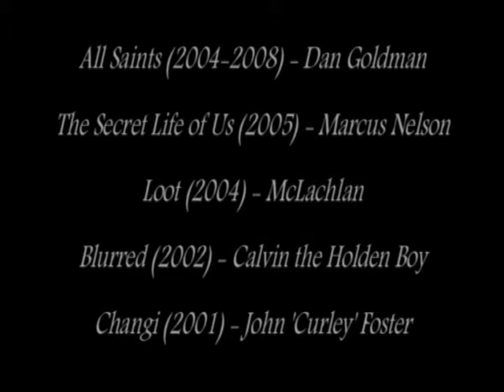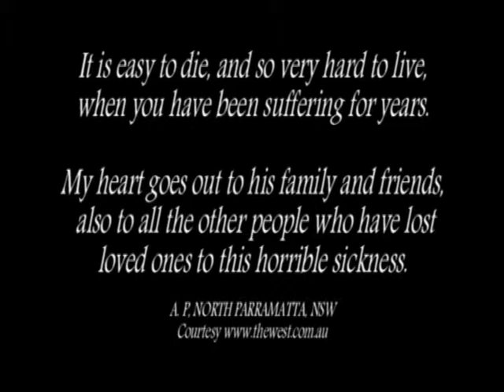Mark Priestley Tribute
Aug 76 - Aug 08